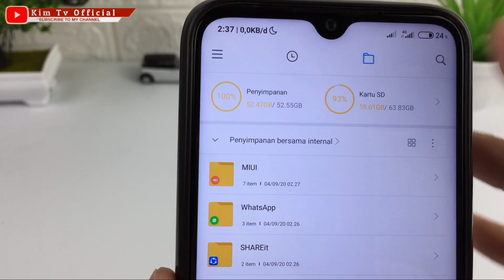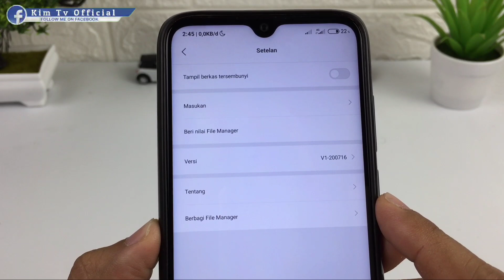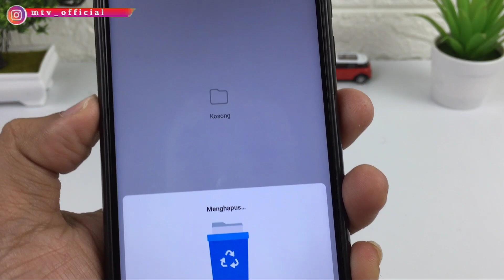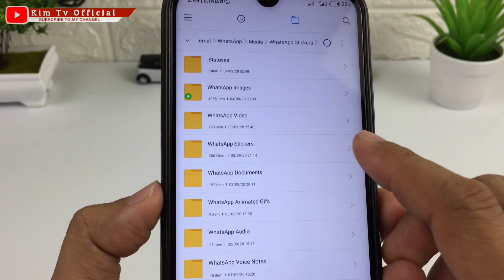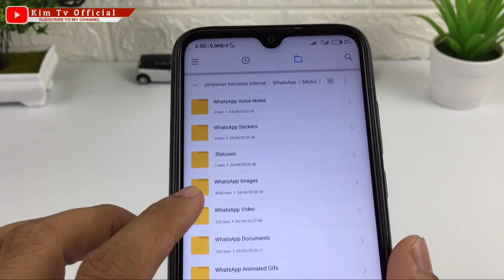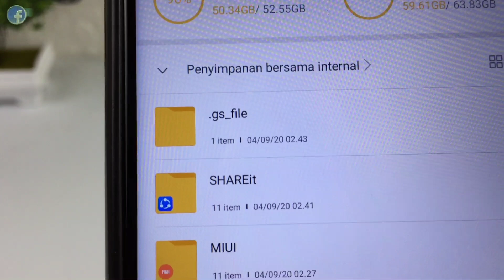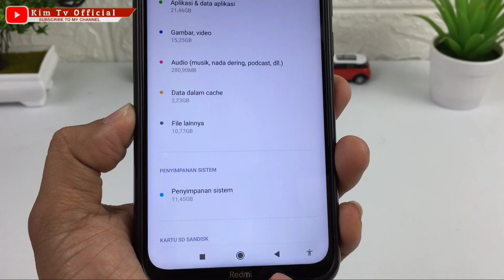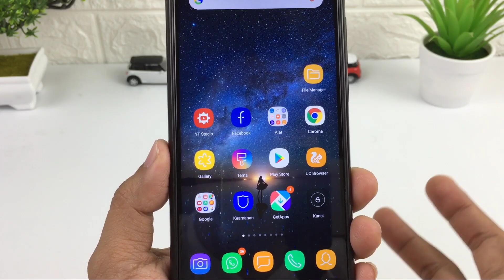Cara Mengatasi Memori HP Penuh Tanpa Menghapus Aplikasi | Terbaru 2021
Divideo kali ini saya akan share Cara Mengatasi Memori HP Penuh Tanpa Menghapus Aplikasi | Terbaru 2021
Terimakasih.